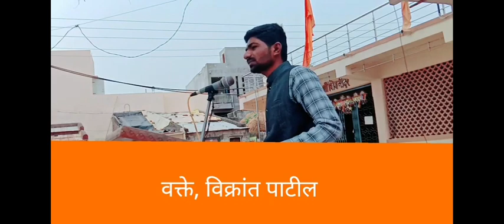भारतरत्न डॉ. बाबासाहेब आंबेडकर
या देशाला लाभलेले महान व्यक्तीमत्व त्यांचे मोठेपण या देशातील सर्व समाजातील अभ्यासू लोक मान्य करतात.